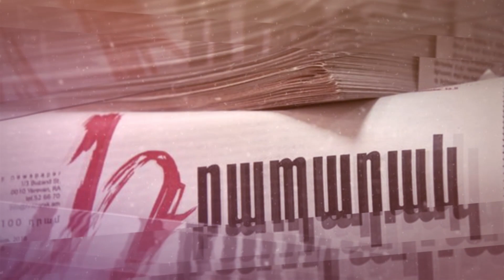Նման բառապաշարով խոսելը հարիր չէ մեր երկրի վարչապետին